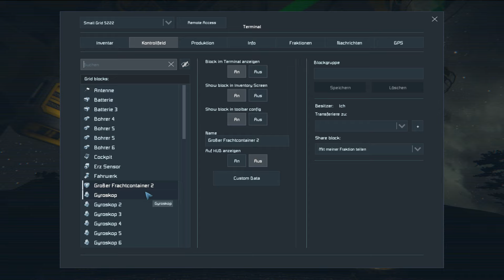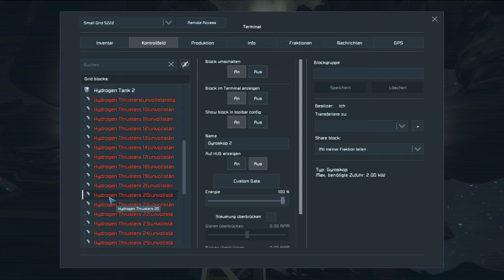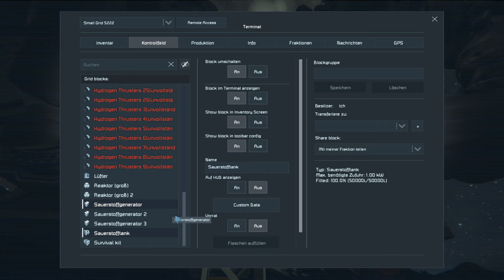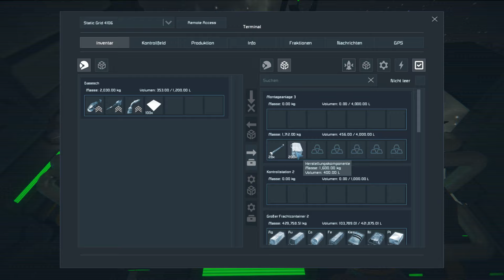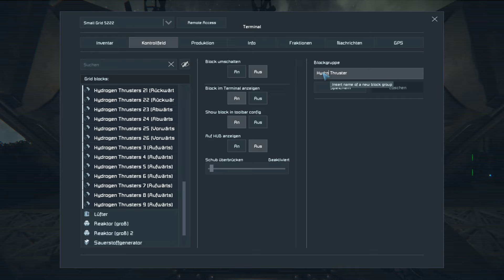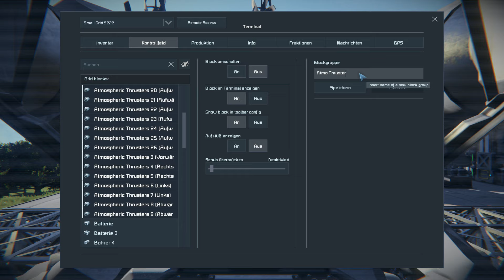Space Engineers S02-50 "Dazu kommen Atmosphärentriebwerke" Let's Play Gameplay German Deutsch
Wir bauen die Wasserstofftriebwerke fertig und klöppeln einige Atmosphärentriebwerke rundrum. Es wird, es wird.

und über ein Abbo freue ich mich riesig.

Space Engineers ist ein Sandkastenspiel (sandbox game). Hier geht es um Technik, Konstruktion, Erkundung und
Überleben im Weltraum und auf Planeten. Der Spieler kann Raumschiffe, Raumstationen und Außenposten bauen,
mit den Raumschiffen durch den Weltraum reisen um Planeten zu entdecken und Ressourcen zu sammeln,
die ihm das weitere Überleben sichern können.